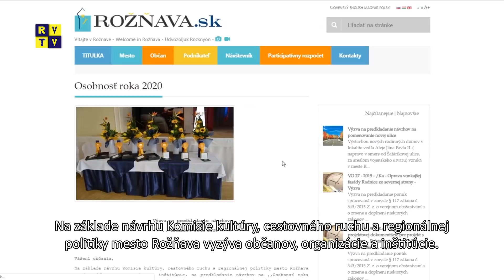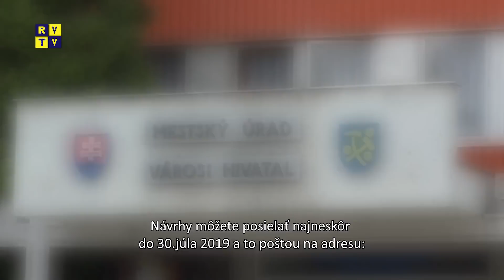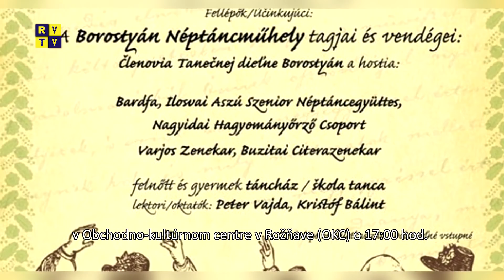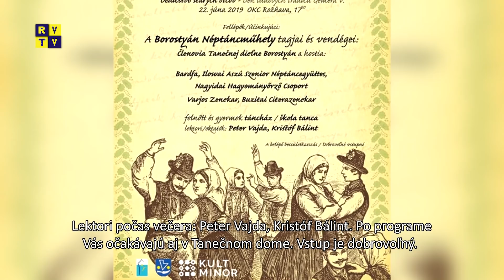Rozsnyói magazin 19.6.2019